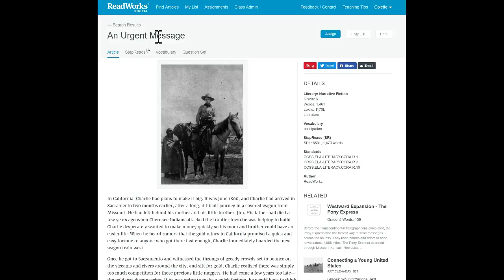Digital ReadWorks StepReads